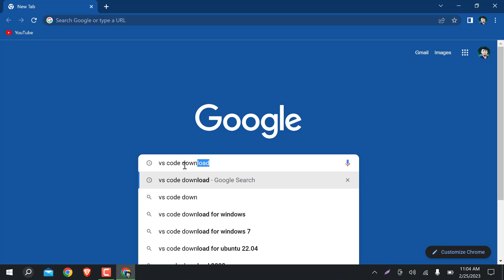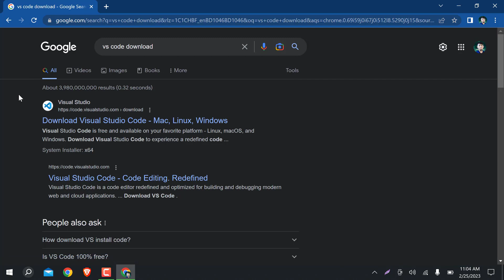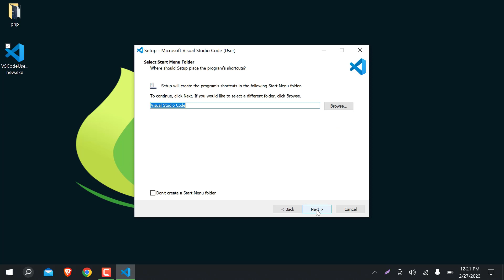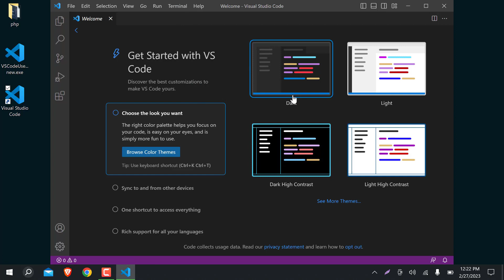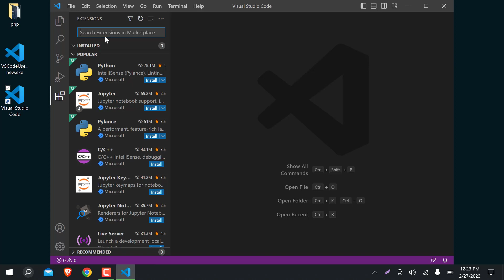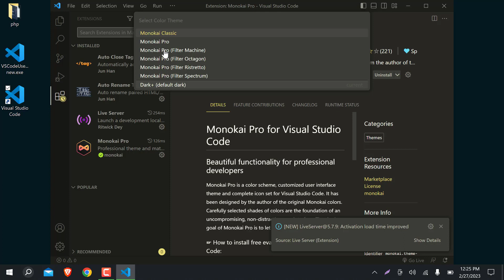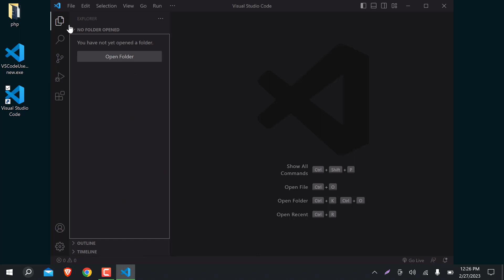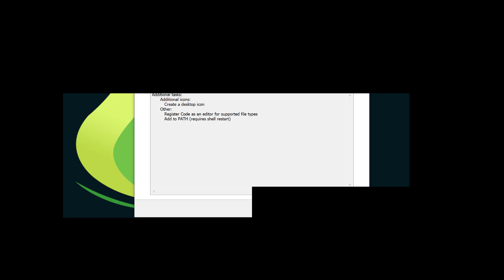How to download & Install and Use Visual Studio Code on Windows 10 in Bangla | A to Z Tutorial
Hello viewers in this video I will show How to Download & Install and Use Visual Studio Code on Windows 10 in Bangla | it's a complete tutorial as beginners. Software review in Bangla
I will show you How to Set up Visual Studio Code for Programming so let's start.